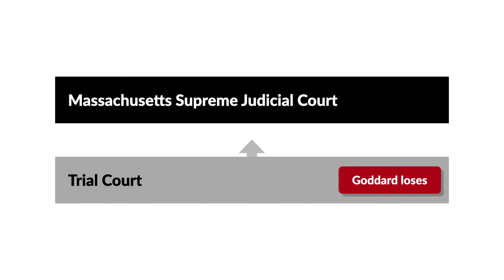Goddard v. Boston & Maine R.R. Co. Case Brief Summary | Law Case Explained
Goddard v. Boston & Maine R.R. Co. | 60 N.E. 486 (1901)

If you’re injured due to a dangerous condition on someone else’s property, is that all you need to prove to be able to recover damages? The Massachusetts Supreme Judicial Court and its famous Chief Justice Oliver Wendell Holmes made short work of that question in 1901’s Goddard versus Boston and Maine Railroad Company.

While walking on one of the railroad company’s platforms, Wilfred Goddard slipped and fell on a banana peel. Goddard sued the railroad company for negligence. At trial, Goddard couldn’t show where the peel had come from or how long it had lain on the platform before he slipped on it. The trial court directed a verdict for the railroad company, and Goddard appealed.

Want more details on this case? Get the rule of law, issues, holding and reasonings, and more case facts

Have Questions about this Case? Submit your questions and get answers from a real attorney